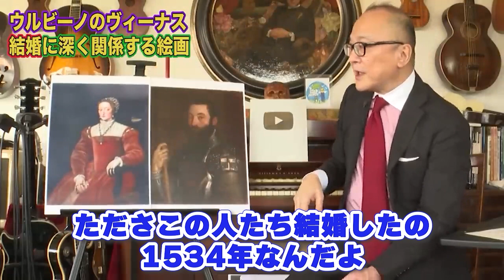【新婚さんに贈る寝室のヤル気絵画】11歳の女の子と政略結婚の計画のために描かれた絵画！跡取りが大事なので「ヤル気」にさせないと！2重の意味を持つヴィーナスとは！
【ヌ○ドポーズの元祖！？】大人気！横たわる裸婦像量産のきっかけ！！ルネサンスの巨匠ティツィアーノ【ウルビーノのヴィーナス】

0:00 冒頭
0:52 なぜヴィーナスだとわかった？ヒントは持物
3:47 ウルビーノのヴィーナス！モデルは誰？
4:10 ウルビーノのヴィーナス！モデルは？誰が発注？
6:00 ウルビーノのヴィーナス！気になるところは？
6:23 ウルビーノのヴィーナス！どんな場面なの？
8:12 ウルビーノのヴィーナス！結婚に深く関係する絵画